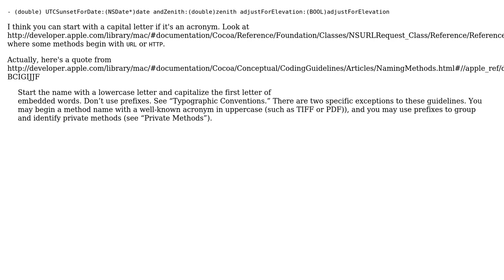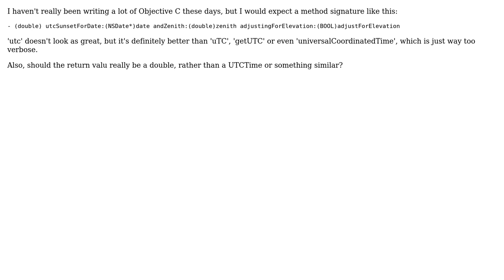Software Engineering: Maintaining Method Signatures across languages? (2 Solutions!!)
Software Engineering: Maintaining Method Signatures across languages?

With thanks & praise to God, and with thanks to the many people who have made this project possible! | Content (except music & images) licensed under CC BY-SA | Music | Images & others | With thanks to user Moshe user David user Carlos Villela and the Stack Exchange Network Trademarks are property of their respective owners. You are responsible for your own actions.